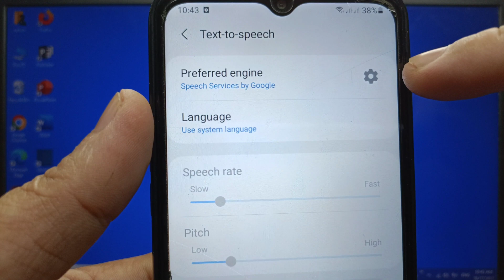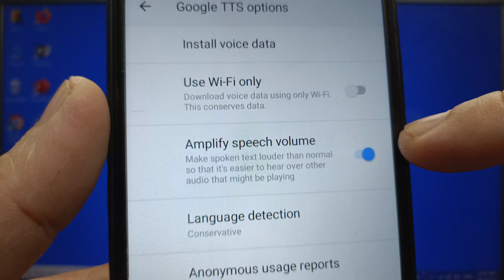How to turn on or off amplify speech volume for Google text to speech on Samsung Galaxy A02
Do you want to turn on or off amplify speech volume for Google text to speech on Samsung Galaxy A02 mobile phone. Text to speech setting. Make spoken text louder than normal so that it's easier to hear over other audio that might be playing.

Thanks...